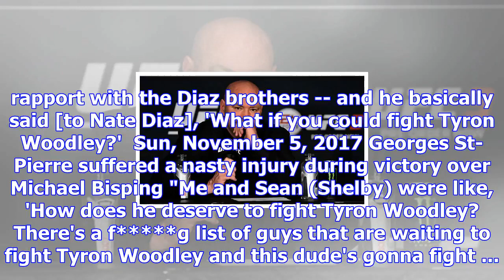Dana white slammed by tyron woodley over nate diaz fight denial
Keep Up To Date With All The Sport News